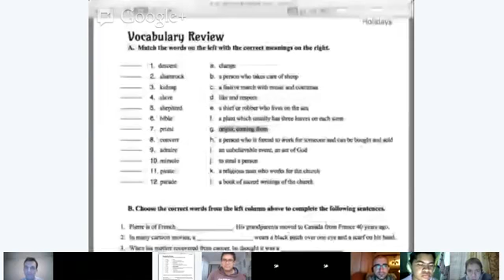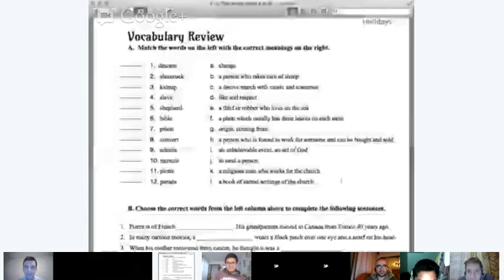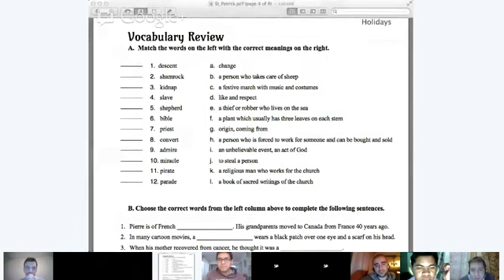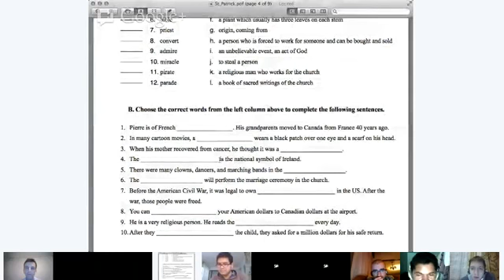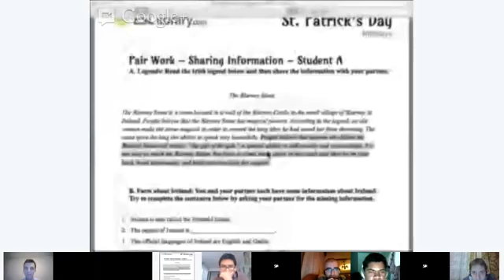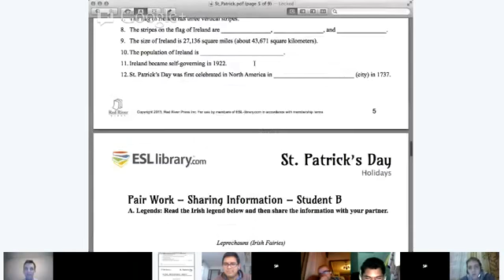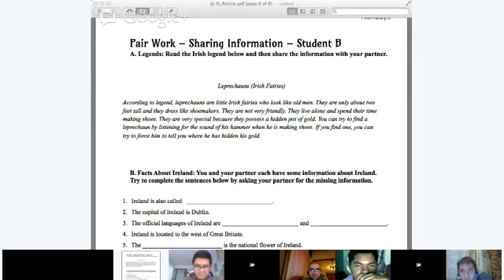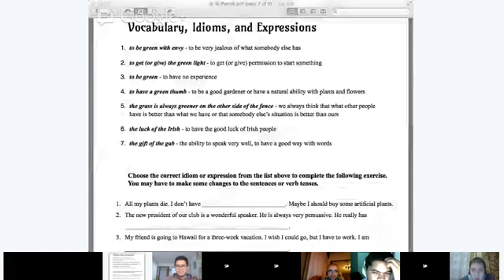Reading - Hina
It's St. Patrick's Weekend! In this 2-hour class we will read about the history of St. Patrick, as well as facts about Ireland and the Legend of the Blarney Stone. "Green" idioms will be introduced. Please download the file attached below as we will be working our way through it during class.